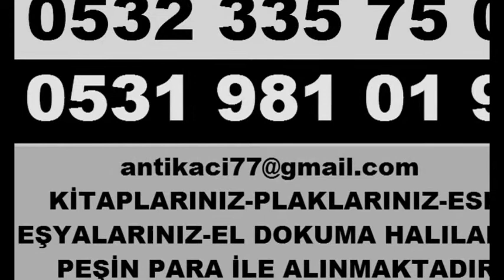ŞİŞLİ YAYLA İKİNCİ EL KİTAP ALANLAR ŞİŞLİ YAYLA ANTİKA EŞYA ALANLAR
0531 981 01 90 ŞİŞLİ YAYLA ANTİKA ALANLAR ŞİŞLİ YAYLA ESKİ KİTAP ALANLAR
ŞİŞLİ YAYLA KİTAP Alanlar 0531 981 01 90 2.El ŞİŞLİ YAYLA KİTAP Alan Yerler ŞİŞLİ YAYLA ESKİ KİTAP ALANLAR 2.EL KİTAP PLAK ANTİKA KİTAPLARINIZ ALINMAKTADIR 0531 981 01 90 ŞİŞLİ YAYLA TEKSAS ÇİZGİ ROMAN KİTABI TEKS ZAGOR TOMRİKS ÇİZGİ ROMAN ALANLAR ŞİŞLİ YAYLA Roman Hikaye Şiir Kitabı ÇİZGİ ROMAN ALANLAR Dergi Alanlar Gazete Alım Eski Eşyalarınız ŞİŞLİ YAYLA KİTAPlarınız , Plaklarınız , Avizeleriniz , Halılarınız , Antika Eşyalarınız , Gümüşleriniz , Bakırlarınız , Klasik Mobilyalarınız , Komple Eski Ev Eşyalarınız Adresinizden Değerinde Alınır